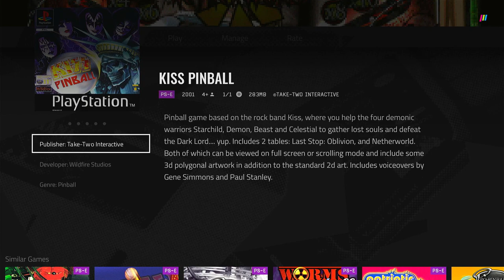Polymega Gameplays - KISS Pinball [PlayStation - PAL]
Pinball game based on the rock band Kiss, where you help the four demonic warriors Starchild, Demon, Beast and Celestial to gather lost souls and defeat the Dark Lord. yup. Includes 2 tables: Last Stop: Oblivion, and Netherworld. Both of which can be viewed on full screen or scrolling mode and include some 3d polygonal artwork in addition to the standard 2D art. Includes voiceovers by Gene Simmons and Paul Stanley.

Published by Take Two Interactive
Ported to PlayStation by Tarantula Studios
Original PC version by Wildfire Studios and Gathering of Developers

FUN FACT: Despite being based on the rock band, the game doesn't actually use any of the song that KISS made. You'd think they would have added them, but nope, we get some generic music the developer made in-house.